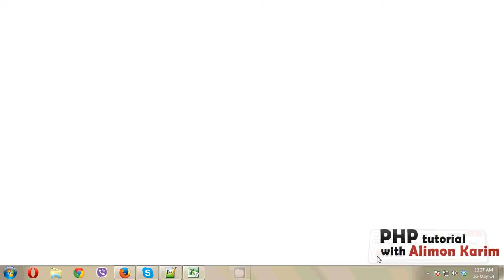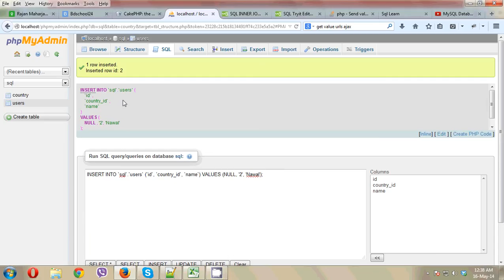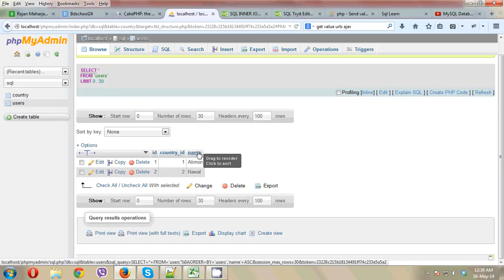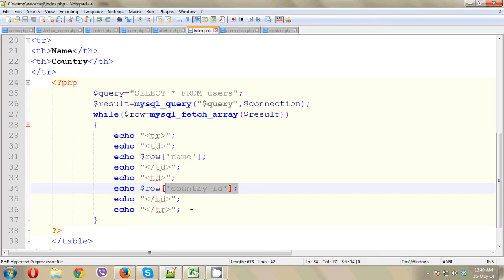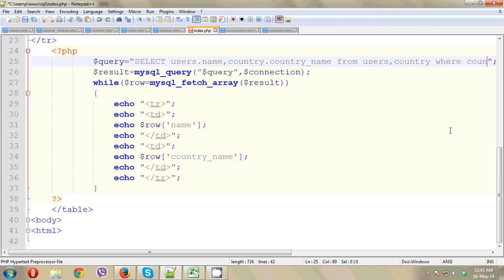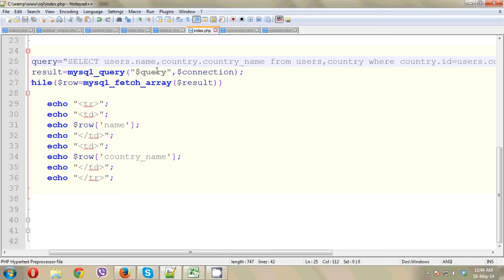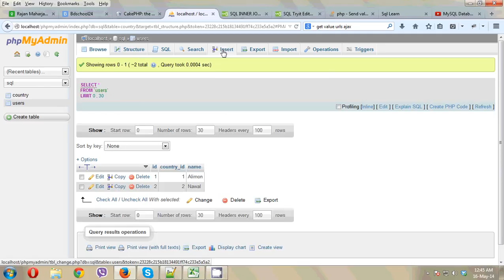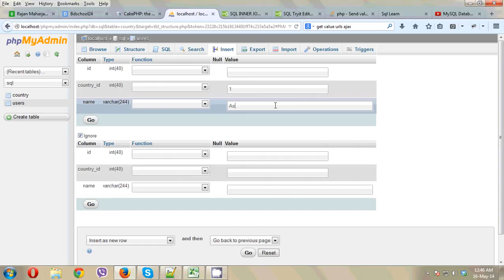PHP Bangla # 35 ( table relationship)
This Bangla Tutorial on Database table relation.I think you will get a clear concept about database relation.I have tried to give a clear concept to make it easy.